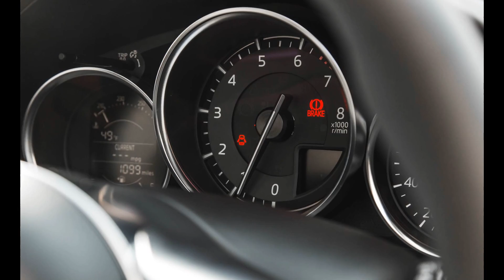The New Mazda MX-5 Miata 2016 | With 2.0-Liter inline-4 Engine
2016 Mazda MX-5 Miata Review :

WHAT WE LIKE: The new Mazda is all ate up with charisma, such that only the most dedicated cynic would be immune to its charms. We don’t drive this little car so much as slip into it like silk pajamas. It’s small in the way 1960s roadsters were small, seemingly all four corners reachable by extended arms from the well-appointed cockpit. Thus, the human-machine bond is strong when we hit the road, the car slaloming from corner to apex as if an extension of the limbs, the steering and gearbox sublime in their organically direct operation. And the speed feels real even when it’s not. More than one driver noted that this car makes legal limits fun, no small feat these days. The softtop is so easy to drop from behind the wheel that you’ll do it on a whim even for a five-minute drive, and we’re currently averaging a very thrifty 32 mpg. It’s a car for youth, meaning both the young and those who want to be young again.

WHAT WE DON’T LIKE: Well, it’s small, which means a small trunk, a small gas tank, a passenger footwell crowded by a floor hump where the body is shrink-wrapped over a catalytic converter, and so on. Not everyone fits, either, the sliding seat running into the rear bulkhead just a bit too soon for some staffers. You’ll want to try one on first before buying. The connectedness that makes it such a delight on back roads is proving tiring on freeway excursions, when we just want the wind and road noise to go away. With winter tires on the car the interior thrum invited headaches. Some drivers say the suspension is too soft in twisties, allowing more body roll than they’d like.

Others say the stiffer Club version that we have is not soft enough for highway work, where the poor Miata can get body-slammed by frost heaves. In the end, though, everything we would add to the Miata, from a telescoping steering column to more sound insulation, would only increase weight.

WHAT WENT WRONG: Los Angeles, that’s what. With just over 5000 miles showing on the odometer, the Miata made the trip to L.A. for a five-month, circa-9000-mile stay. There, Angeleno parkers used it as a punching bag, driving into both the front and rear of the car and doing mild body damage. Then some lowlife kicked out the circular section of the right taillight while the car was legally parked at a metered spot in Culver City, where The Wizard of Oz was filmed in 1938 and 1939. We say “kicked” because the only clue in the heinous crime was some black impact streaks on the bumper that looked suspiciously like they were from a Dr. Martens heel. Alas, it’s all conjecture until the perpetrator, described eloquently in the car’s logbook as a “f--king s--tbag,” is caught. We’re told CSI: Culver City is on the case. The replacement cluster cost $269.25 and was easily installed by our own selves, the black marks coming off with rubbing compound. The other damage wasn’t so cheap to fix—we paid the body shop $2353 to repair and refinish both bumpers and a front fender.

WHERE WE WENT: Two trips across the U.S. took the Miata to places as far flung as Mesquite, Nevada and Tucumcari, New Mexico. In between it roamed up and down the California coast, top down and open to the Pacific breezes, doing what it does best.

Months in Fleet: 11 months Current Mileage: 17,475 miles
Average Fuel Economy: 32 mpg Fuel Tank Size: 11.9 gal Fuel Range: 380 miles Service: $207 Normal Wear: $0 Repair: $0 Damage and Destruction: $2622